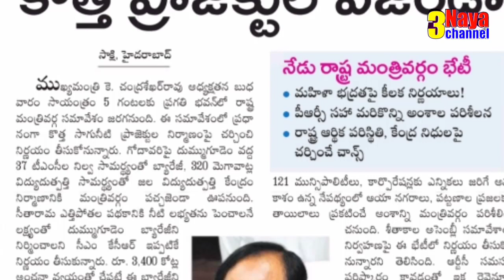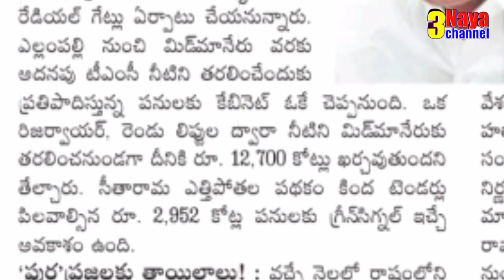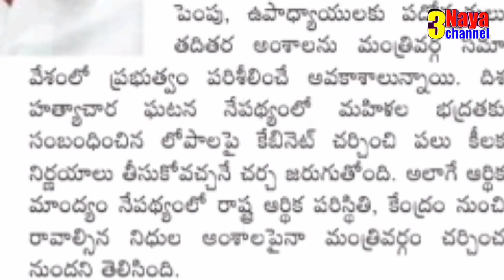Discussion on PRC,Retirement Age Hike & Irrigation Projects in Today Telangana Cabinet Meeting